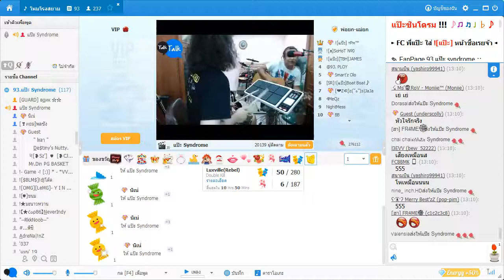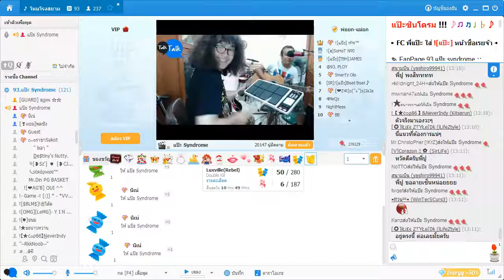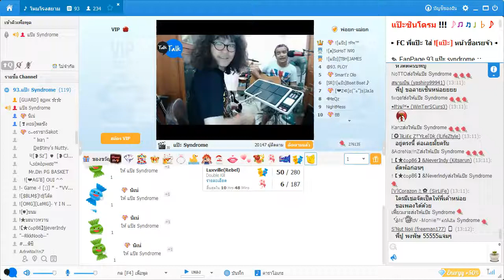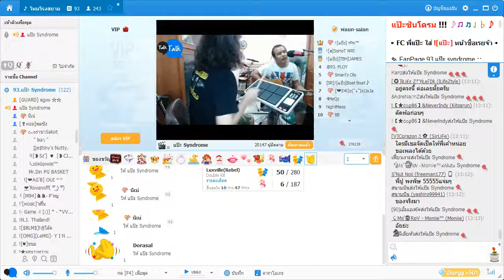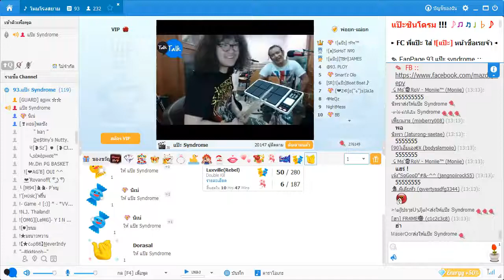แป๊ะ Syndrome รักเดียว ปู พงสิทธิ์ Feat Fiesta S Ogura